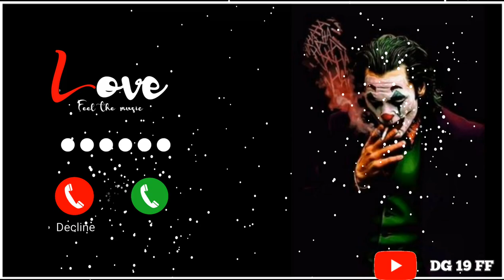Instagram trending music || ringtone || New instagram 2022 viral Ringtone